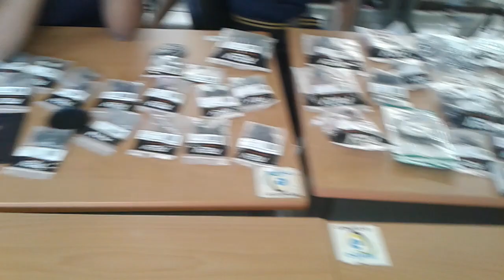STETHS ROBOTICS CLUB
STETHS Students disassembling a Robot